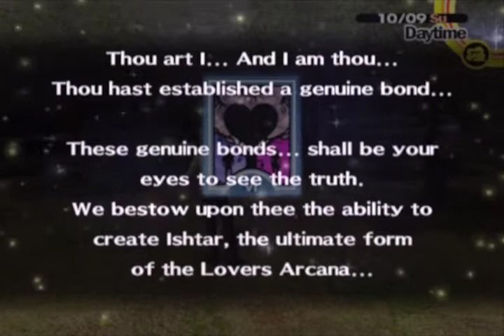Shin Megami Tensei: Persona 4 Part 78: Social Links 10/08-10/10 (Non-Comm)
Now the next Arc begins...with us having to do exams next week...